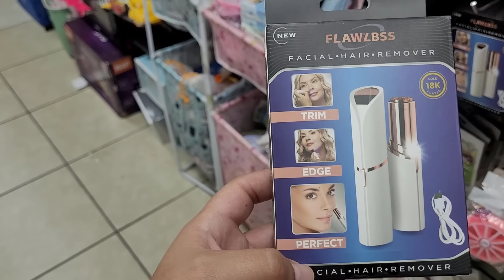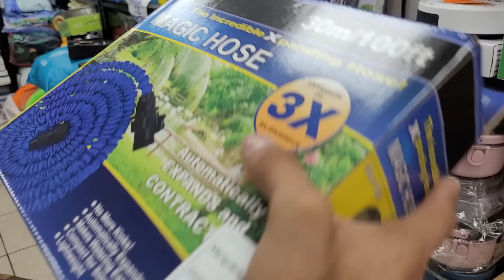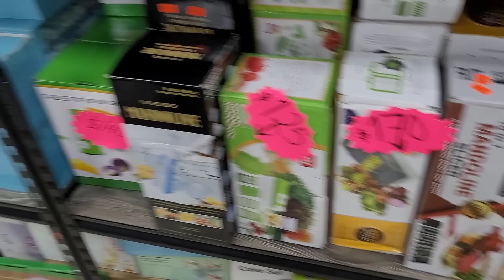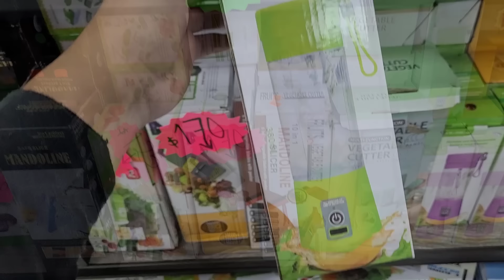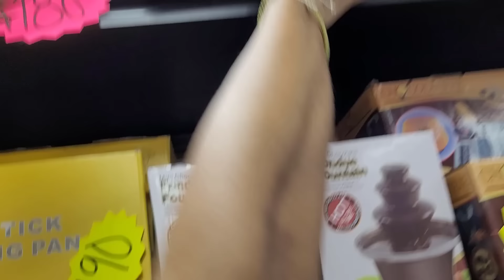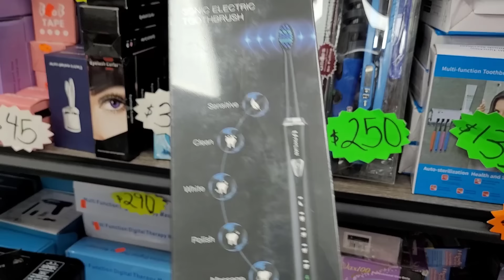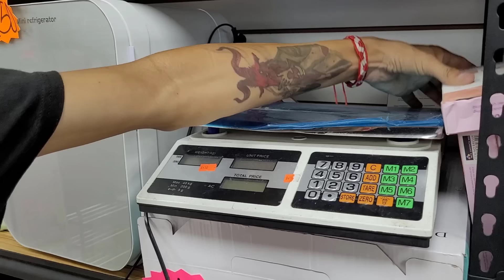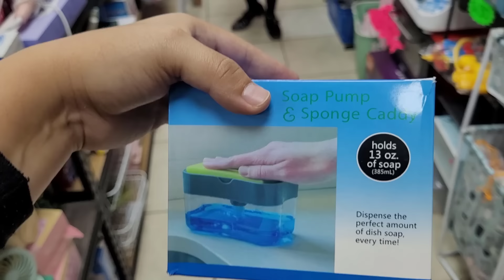Tienda CHINA MAYORISTA con ARTICULOS para el HOGAR de Aliexpress - Izazaga 89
En éste vídeo los llevo a la tienda china mayorista de ARTICULOS PARA EL HORGAR. Dónde podrán comprar por MAYOREO para iniciar negocio o para revender.

Tienda "Sasa Life Style"
Izazaga 89, Centro CDMX
Piso: 2 - Local : N 218 B

Donde comprar para revender
Donde comprar barato
El secreto de los revendedores
Dónde comprar juguetes para el día de reyes
Dónde comprar juguetes
Donde surtir
Donde surtir juguetes
Juguetes de colección
Negocio
Donde surtir tu negocio
Comienza tu negocio
Jugutes izazaga 89
Tienda de juguetes
Juguetes cdmx
Juguetes en el centro
Tienda de juguetes de colección
Novedades
Novedades izazaga 89

Donde comprar ¡JUGUETES ORIGINALES de COLECCION! para REVENDER - IZAZAGA 89 Centro CDMX

Ya abrió la nueva plaza china izazaga 89 muestro su interior y las novedades que ya venden aprovecha

NUEVA PLAZA CHINA 😱¡MAS BARATO QUE EN PEÑA Y PEÑA!😱 "PLAZA IZAZAGA 38"

Dónde comprar JUGUETES ORIGINALES de MAYOREO para REVENDER - Plaza IZAZAGA

IZAZAGA 89😍 Tienda China con PRODUCTOS para la COCINA Y HOGAR😱 Artículos de Internet en el Centro